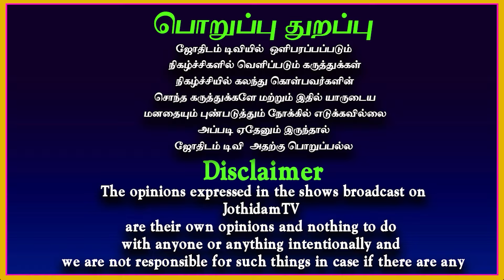வார ராசிபலன் 20.10.2024 - 26.10.2024 | Ramji swamigal | Weekly Rasi Palan | இந்த வார ராசி பலன்கள்